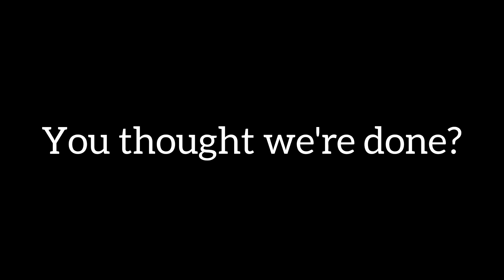MOST BREAKABLE PARTS? MONSTER HUNTER NOW IN SINGAPORE #1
If you're watching this, as a Bow user
You're cool, because that's how we roll!

BREAKABLE PARTS?!
GAMEPLAY?!

Special Thanks to IGN:
JxTiger
EgG

You can add me, as Friends!
Code ID: 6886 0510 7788
Level / HR 53 Hunter Rank!
Equipment Loadout:

Choice of WEAPON (Grade 5)
- Diablos Bow -

Choice of HELMET (Grade 4)
- Pukei Hood -

Choice of ARMOR (Grade 4)
- Pukei Mail -

Choice of GLOVES (Grade 4)
- Kadachi Vambraces -

Choice of BOTTOM (Grade 5)
- Rathalos Coil -

Choice of BOTTOM (Grade 4)
- Jyura Greaves -

SKILL HIGHLIGHTS
- Focus LEVEL 4 -

Comments:
Can be better, if i have Focus Lv.5 to access to faster charge speed in weapons.
Just to secure a better hit rate, and dodge timing if i needed it.

Timestamps
Intro 0:00
Phase 1 0:06
Phase 2 0:44
Phase 3 2:00
Party Hunt Mode 2:46
Breakable Parts 2:55
Outro 5:15

Not Enough of MakeitGaming? Click here!